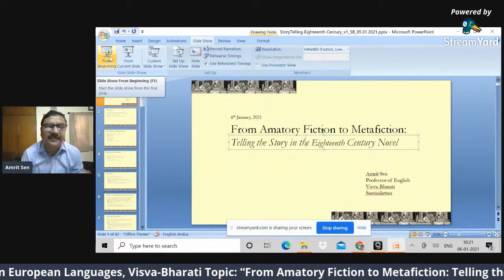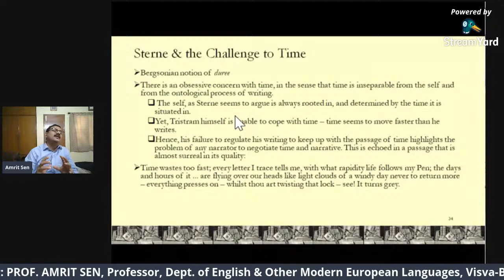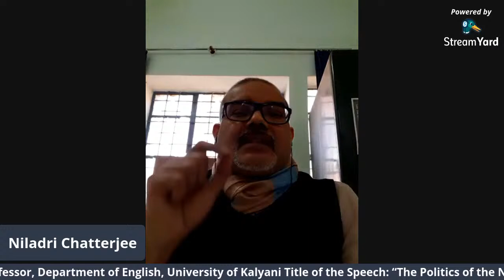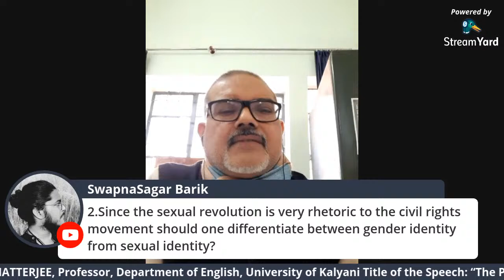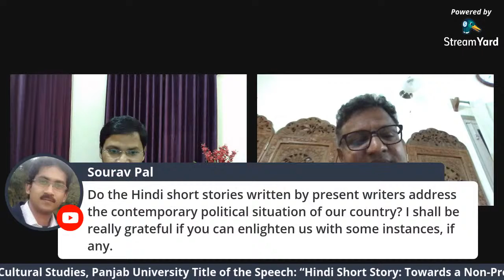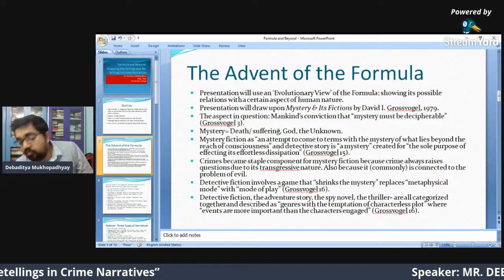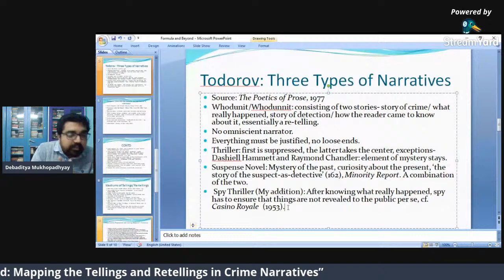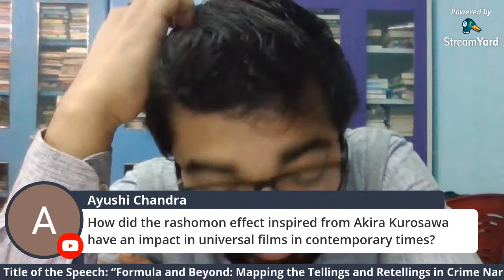One-Day National Level e-Conference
e-Conference on “The Story of Storytelling: A Study in the Changing Patterns of Storytelling” organised by the Department of English, Seva Bharati Mahavidyalaya, Kapgari, Jhargram, and the Department of English, Gourav Guin Memorial College, Chandrakona Road, Paschim Medinipore.